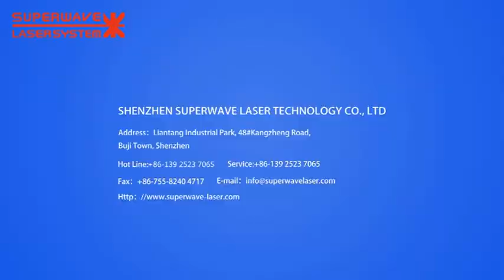What can 50W fiber laser marking machine cut? 0.4mm brass cutting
Application:
Applicable to fields with high requirements for depth, smoothness and fineness, for example, clocks, watches, mould and bitmap marking.